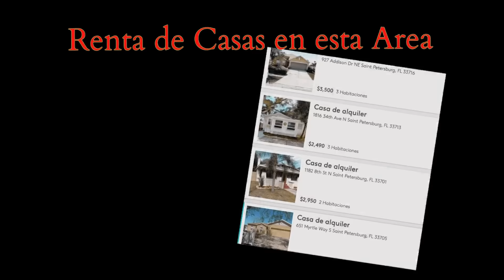CASA EN VENTA A MINUTOS DE LA PLAYA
Julissa Rodas/ Real estate agent
by: Dalton Wade Real estate group.

Si Necesitas mas información sobre esta propiedad por favor escríbeme que con mucho gusto te estaré respondiendo.